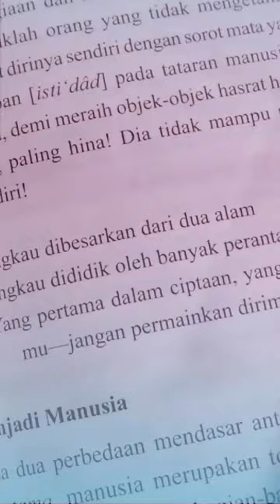Buku Librari Ori - The Tao Of Islam (Buku Kesatu) Edisi Ke-2 Republish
- The Tao of Islam adalah antologi yang membahas pemikiran Islam tentang hubungan Tuhan, alam semesta, dan manusia.

- Sachiko Murata, seorang Muslimah Jepang dan Profesor Studi-Studi Agama di State University of New York, Stony Brook, meneliti simbolisme gender dalam pemikiran Muslim klasik.

- Pemikir Muslim sering menganalisis hubungan ketuhanan dan kosmos melalui prinsip polaritas atau komplementaritas, yang mirip dengan konsep yin/yang dalam filsafat Cina.

- Murata menemukan kesatuan pemikiran Islam dalam pemahaman tentang berbagai jenis hubungan dalam realitas.

- Buku ini memuat ratusan kutipan dari karya-karya pemikir Muslim penting seperti Ikhwan Al-Shafa, Ibn Sina, dan Ibn Arabi, beberapa di antaranya baru pertama kali diterjemahkan.